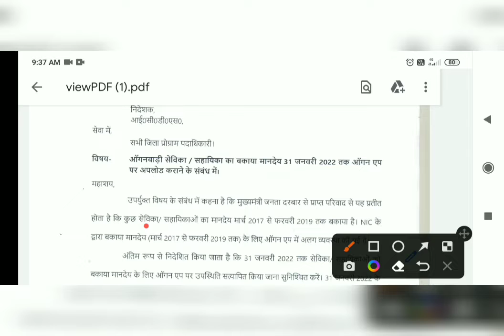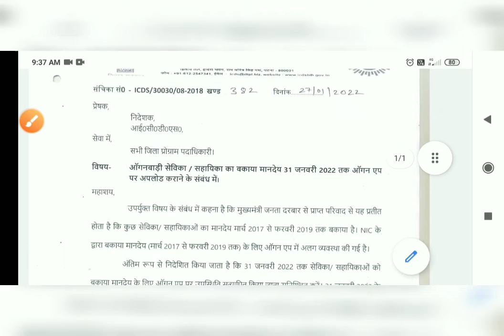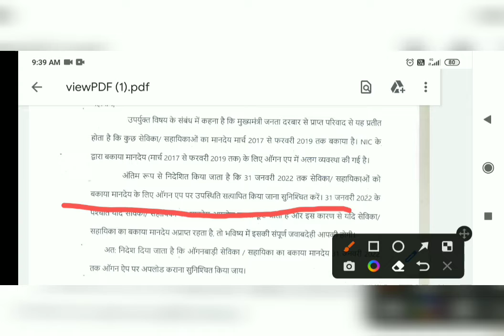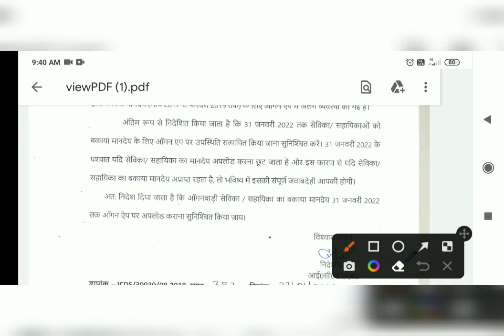खुशखबरी 😃!! सेविका सहायिका का बकाया मानदेय 31 जनवरी 2022 तक| आईसीडीएस से निर्देश